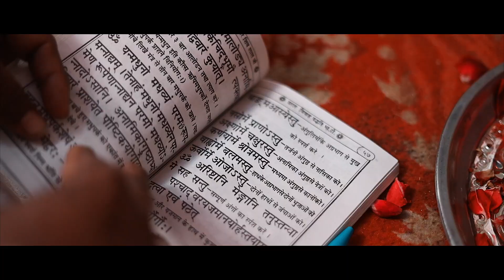Vikas & Priya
Vikas & Priya  wedding Films